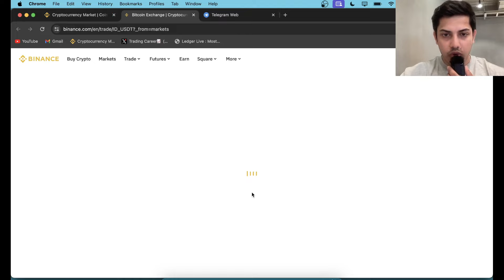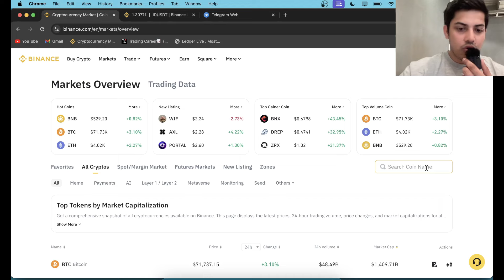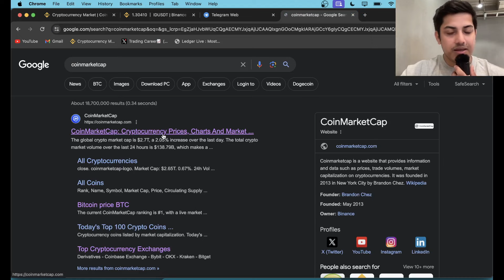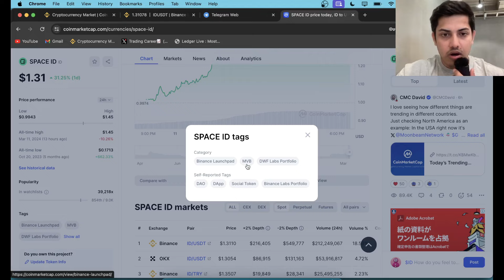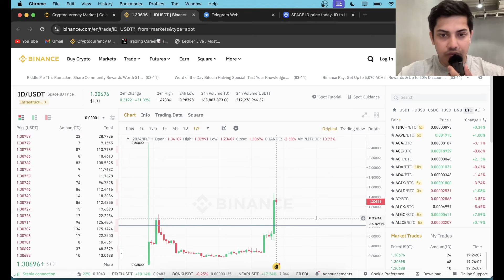SPACE ID PREDICTION $10🚀🔥| NEW PROJECT ON binance | $10 SOON?😳altcoins SPACE ID PREDICTION